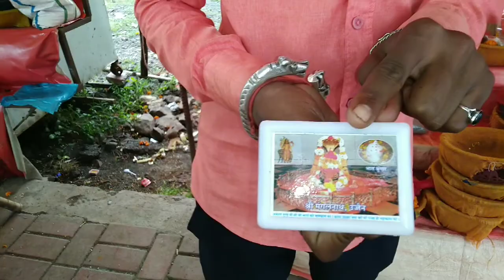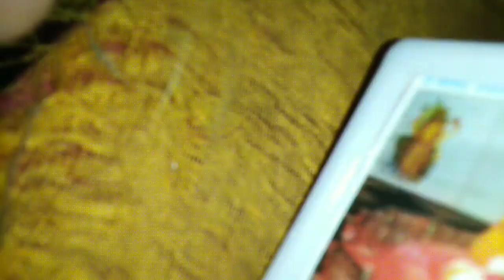मंगलदेव मंदिर में प्रवेश द्वार पर प्रसाद वाले क्या प्रसाद देते हैं, कैसे पूजा करनी है, पूरी जानकारी